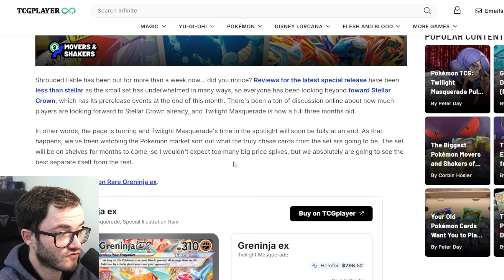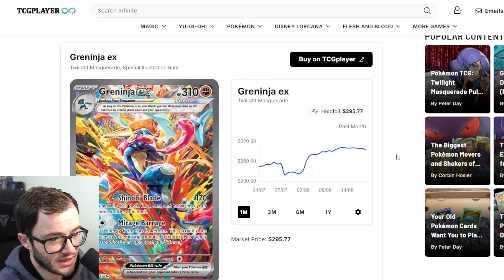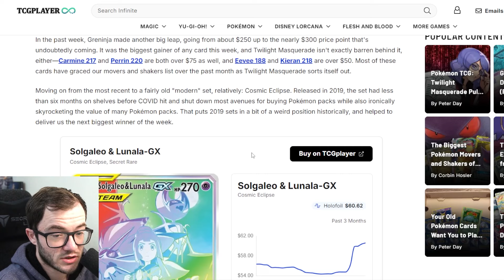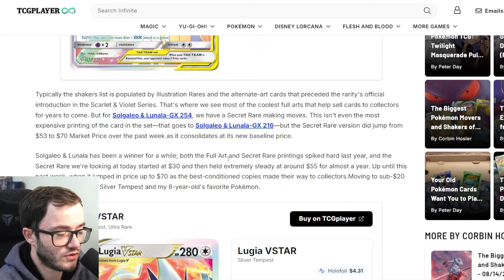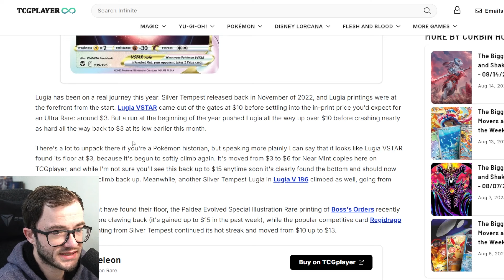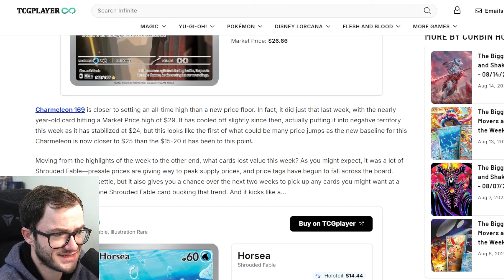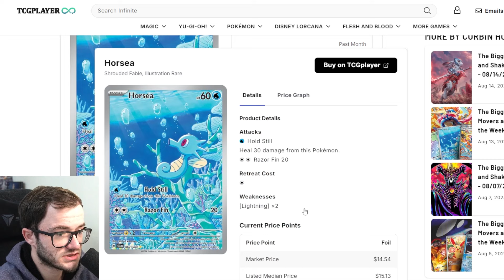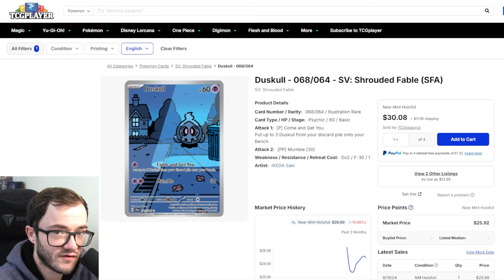CRAZY BIG MOVERS of the Pokemon Market!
SWINDON
SN2 9NX
UNITED KINGDOM